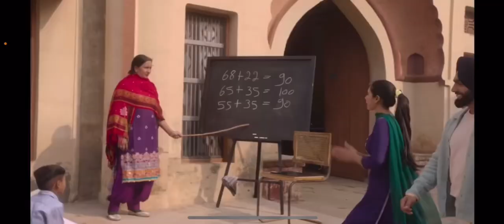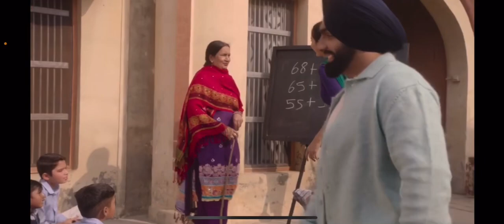Dil Chandra Ammy Virk (Official Video) | Kudi Haryane Val Di | ammy virk new song | new punjabi song